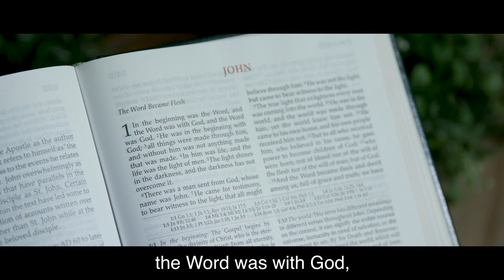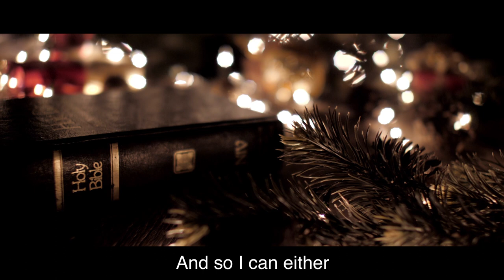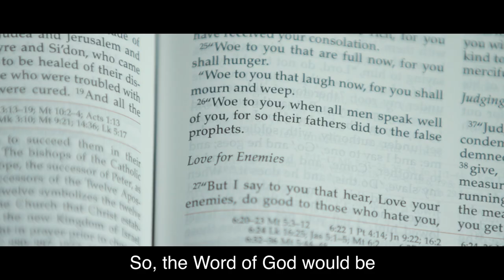What is "Word"? A Sharing by Msgr Ambrose Vaz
In this video, Msgr Ambrose Vaz shares with us about "Word", one of the Tenets of the New Evangelisation.

“Something which has existed since the beginning,
that we have heard, and we have seen with our own eyes;
that we have watched and touched with our hands:
the Word, who is life – this is our subject.” – 1 John 1:1

What does the Bible mean to you?

Throughout the Old and New Testaments, God has been patiently calling us back to Him, waiting to embrace us, willing to forgive us.

The Word of God is Jesus himself speaking to us, inviting us to build a relationship with Him. What is your response?

Will you discover this God of ours, born to us as a babe and enter into a deeper relationship with Him?

to find out more about the four Tenets of the New Evangelisation.

•  Production and Webcasting by staff and volunteers of ONE ; Communications Office, Archbishop's Office, Roman Catholic Archdiocese of Singapore